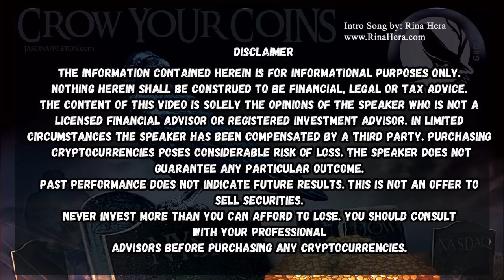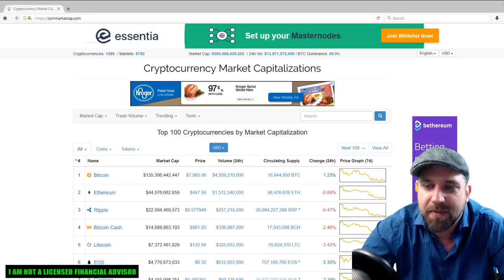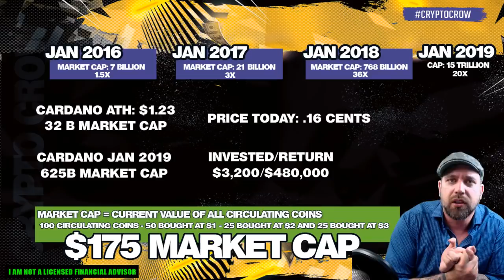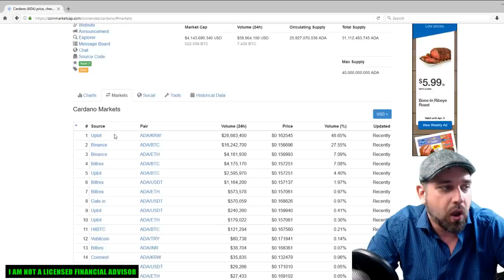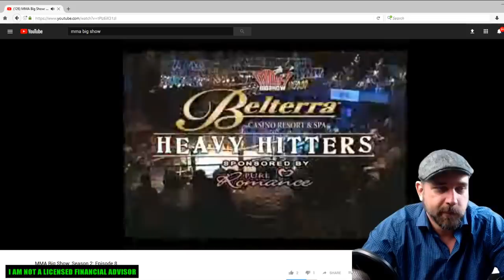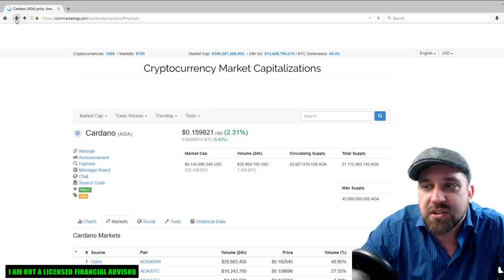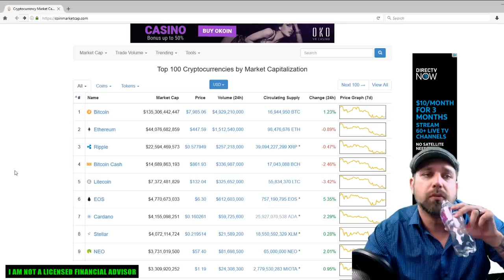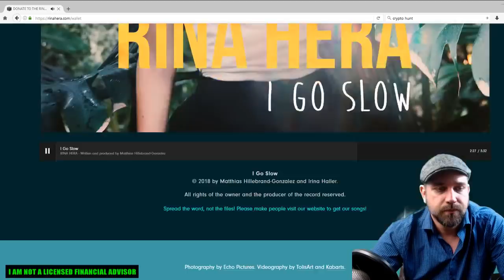Cardano Price Prediction - How Market Caps Work - My New TV Show 👔